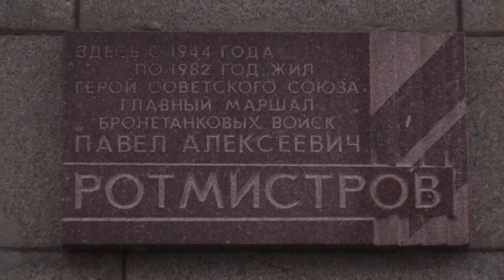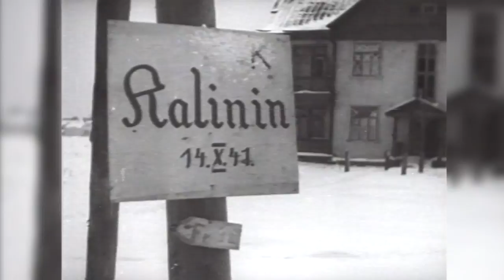Тверская улица Москвы Серия 13